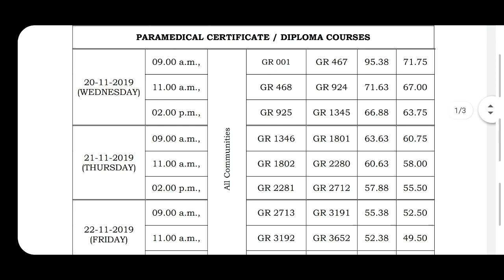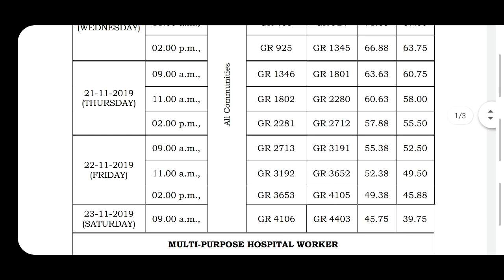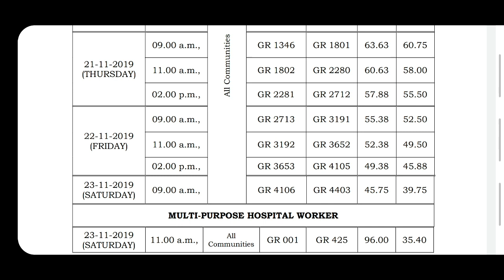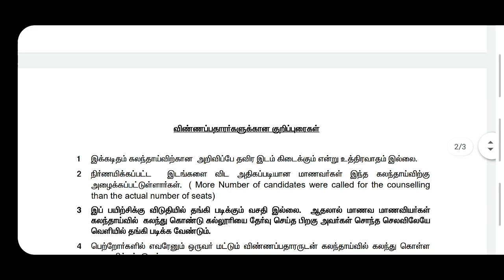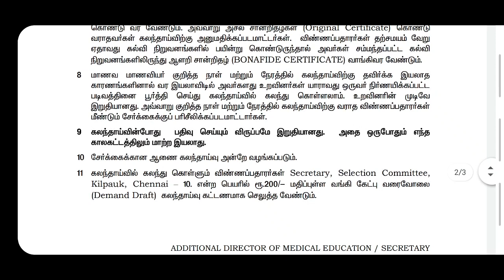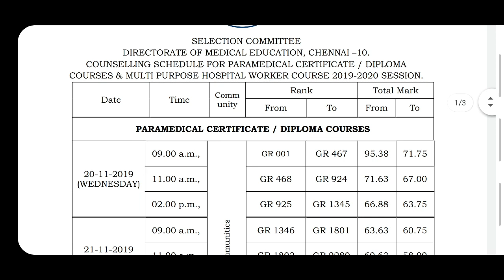PARAMEDICAL CERTIFICATE / DIPLOMA COUNSELING SCHEDULE ANNOUNCED |Tamil store | in Tamil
PARAMEDICAL CERTIFICATE / DIPLOMA COUNSELING SCHEDULE ANNOUNCED